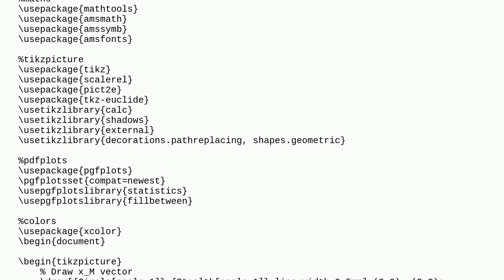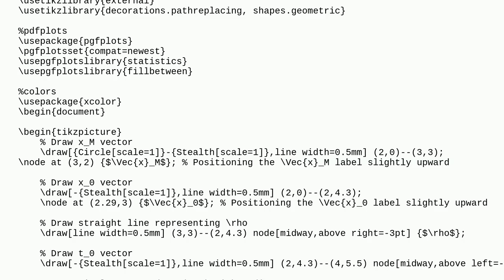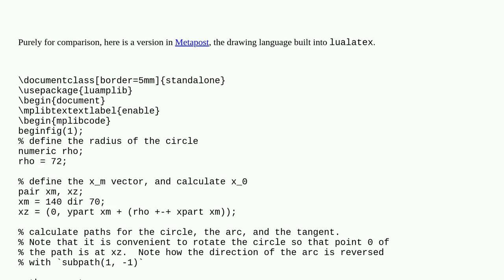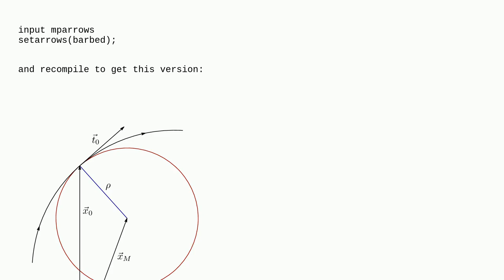Tex: How to draw a smooth curve with arrows on both of its ends with tikz?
How to draw a smooth curve with arrows on both of its ends with tikz?

A special thanks goes out to the community

  tikz-arrows tikz-pgf arrow-curve